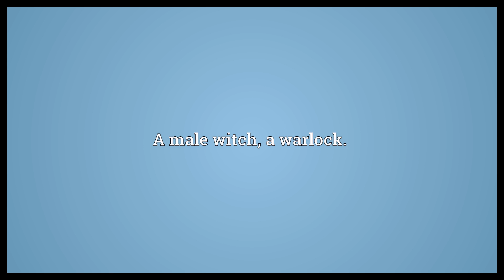Man-witch Meaning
Video shows what man-witch means. A male witch, a warlock..  Man-witch Meaning. How to pronounce, definition audio dictionary. How to say man-witch. Powered by MaryTTS, Wiktionary